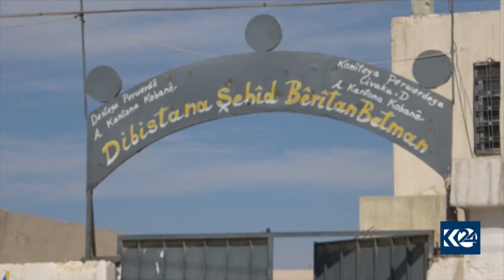Li Kobanê dibîstan deriyê xwe vedikin